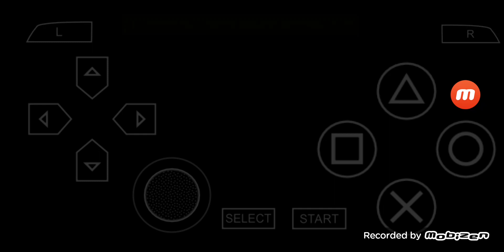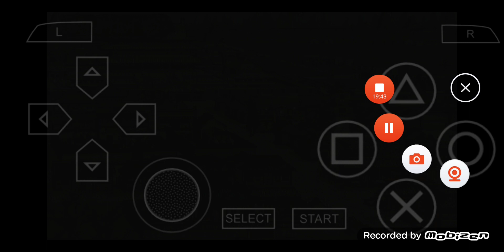三國志 VIII PSP版 全シナリオ プレイ #151 シナリオ 7 董卓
今回は '三國志 VIII'をPSP版で全シナリオをプレイします.

'三國志 VIII PSP版 全シナリオプレイ 2編'の再生リストは

00:00:00 ハイライト
00:00:37 ゲームスタート
00:00:45 現状 1
00:01:21 膠着状態
00:08:29 現状 2
00:14:46 現状 3
00:19:57 次回に続く